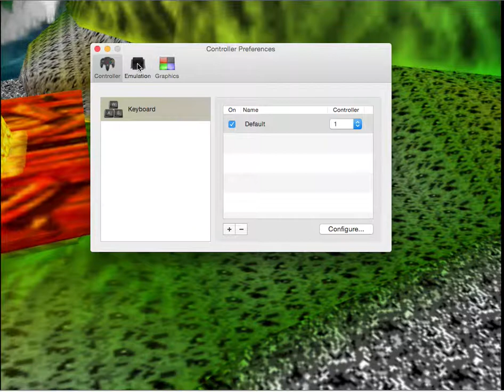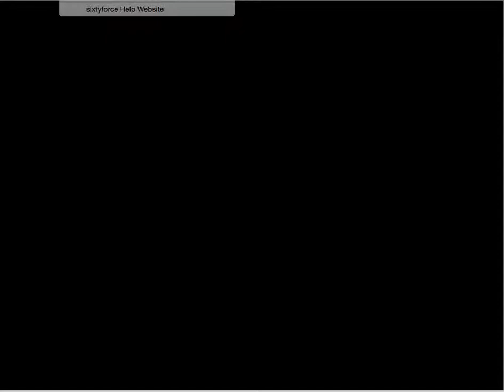Conkers Bad Fur Day Nintendo 64 Pt 1